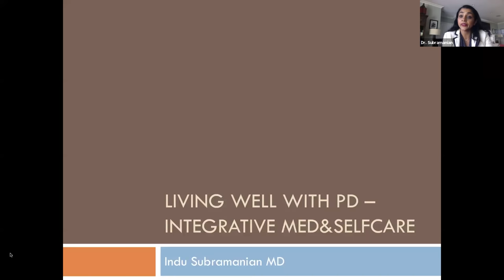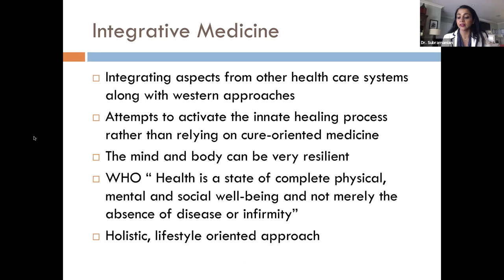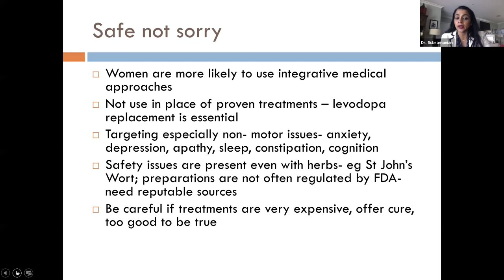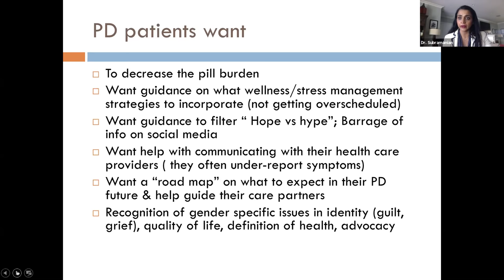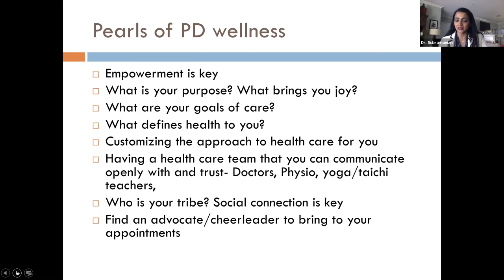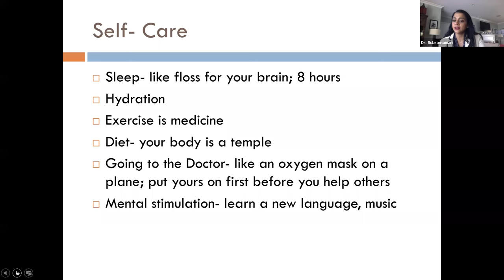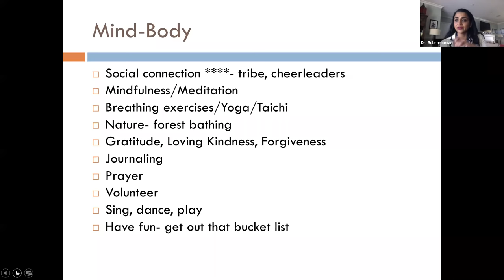Integrative Medicine & Parkinson's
Movement disorder neurologist Indu Subramanian, MD, of UCLA and the VA, leads an interactive presentation on Integrative Medicine and Parkinson's.